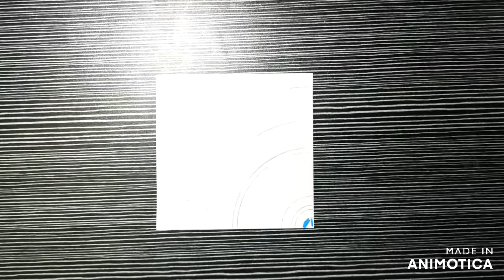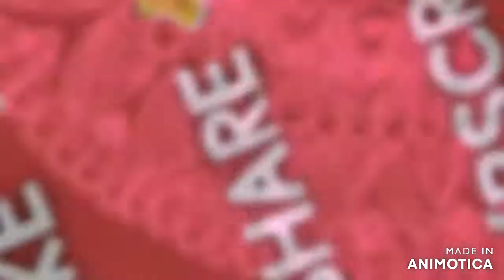Mandala art || Mandala art for beginners || Mandala art for kids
Hey!

Here is a series of 10 days of mandala art and this is day 3. Hope you enjoy the video and do let us know your views in the comment section below.

APPS : Animotica, Canva and Snapseed

Thankyou!! xo